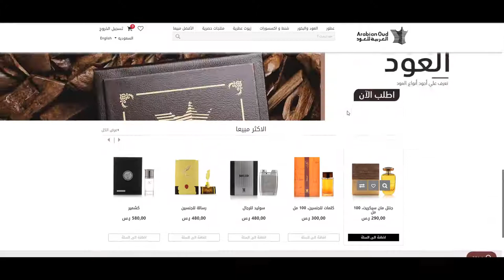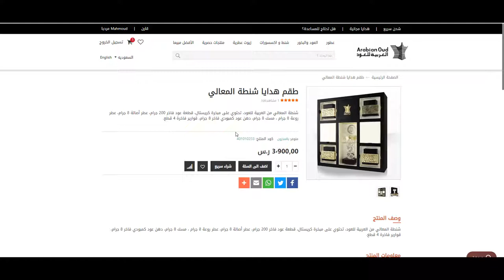كوبون خصم العربية للعود 2022 في السعودية - استخدم الكود (AO4) عند الدفع + الشرح بالفيديو